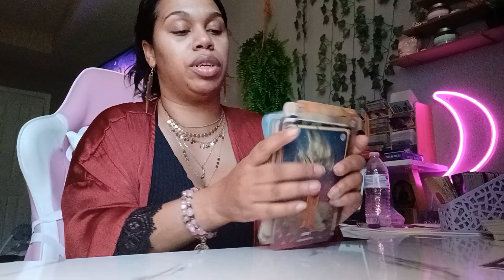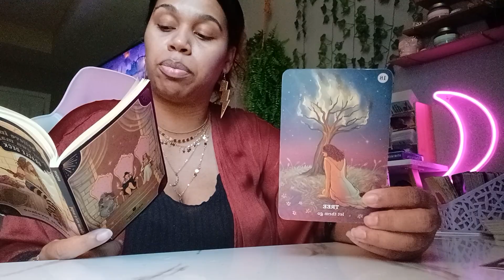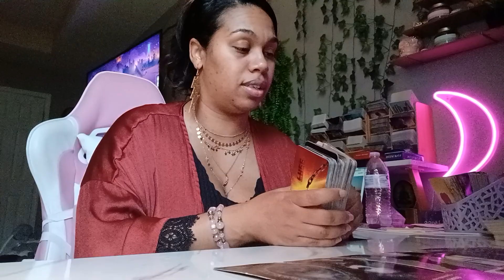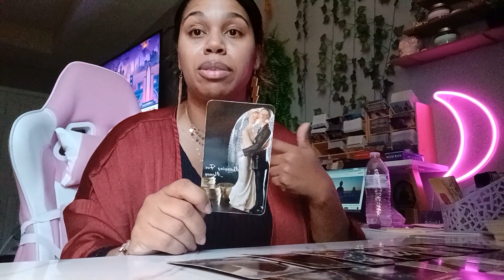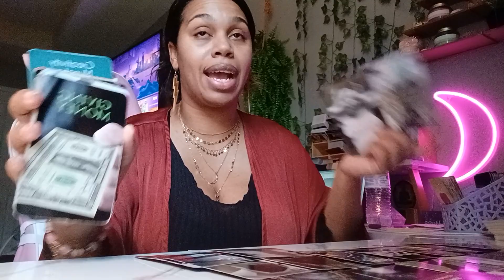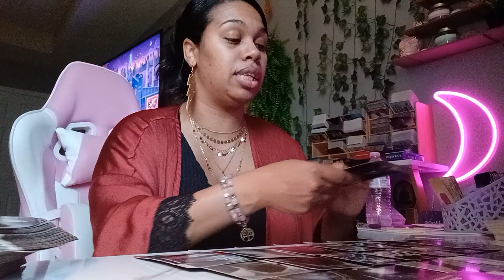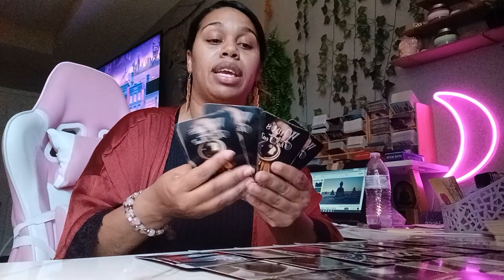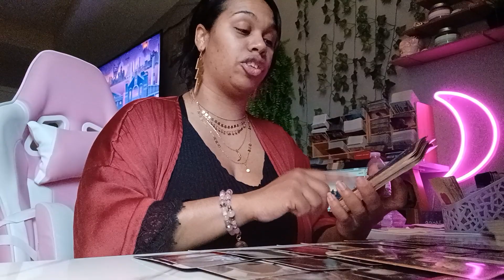Scorpio 2023 Tarot *Trapping Someone For Finances Is Backfiring!*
Tarot Card Reading Tarot Card Reading videos for Scorpio & Libra Zodiac Sign!

$LJonesTarot

Gregory Scott

Gilded Tarot

Angel Answers

Thank You All So Much For The Love And Support Of My Channel!!!

$LJonesTarot

Gregory Scott

Gilded Tarot

Angel Answers